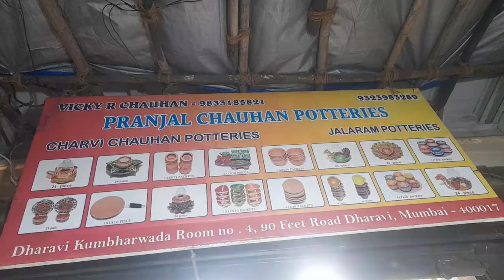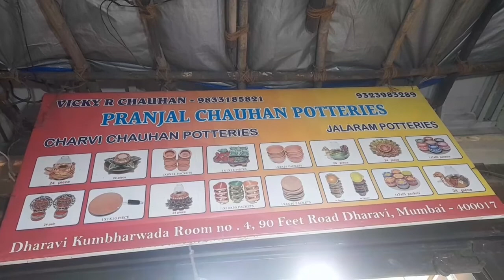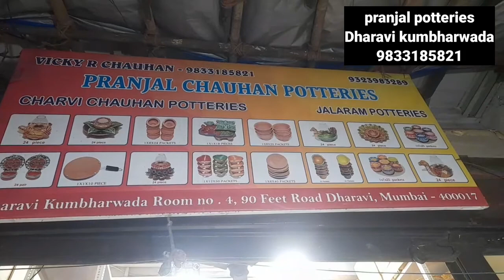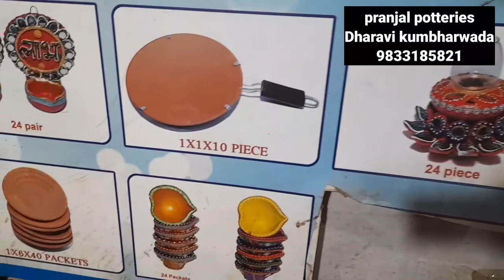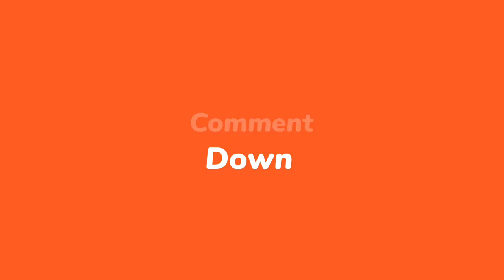मिट्टी से बनी सामग्री |potteries | flower pot | matka |lamp | potteries shopping | handicraft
handicraft and potteries shop |